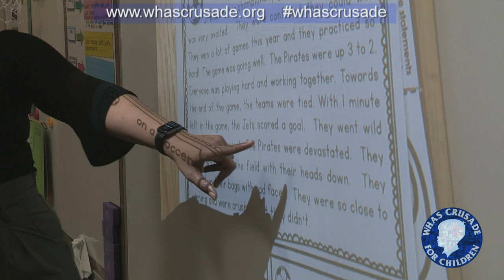WHAS Crusade scholarship recipient is KY Special Educator of the Year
The goal of WHAS Crusade for Children is to give children with special needs every opportunity to fulfill their potential.  That goal has helped one young Kentucky educator to rise to the top of her field.  Thanks to a WHAS Crusade funded scholarship program Pauletha Butts was recently named Special Educator of the Year.

Pauletha teaches full-time at Dishman-McGinnis Elementary while continuing her studies at Western Kentucky University where she also teaches undergrads in the special education program.  Since 1978, that program has received more than $500,000 in scholarship funding from the WHAS Crusade for Children.

To learn more about the WHAS Crusade for Children go to WHASCrusade.org.